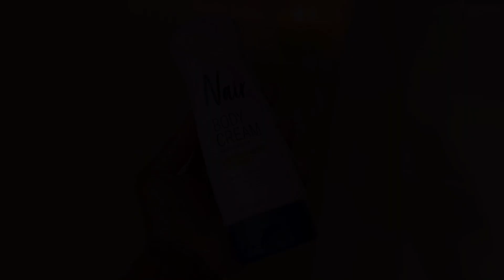GRWM nightly routine | SELF CARE, feminine hygiene & body care pamper routine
am always open to do collaborations with ppl so please don't be shy just reach out to any of my social medias platforms & we can make something happen